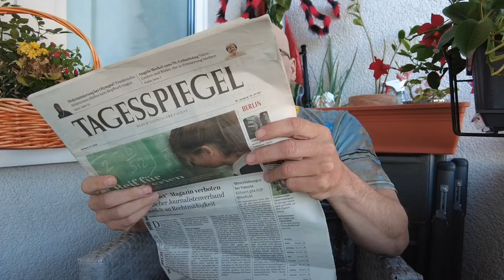Sprüche und Zitate.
Intrigante, dumme, erbärmliche Menschen machen mich so richtig sauer. Ich hoffe ,dass diese  Art  von Warnung unmissverständlich ist .